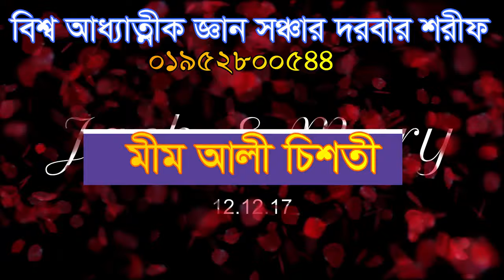,,,শামীম আলী চিশতী ইসলাম ধর্ম নিয়ে এসব কি বললেন,,shamim ali chisty islam nie ay sob ki bollen